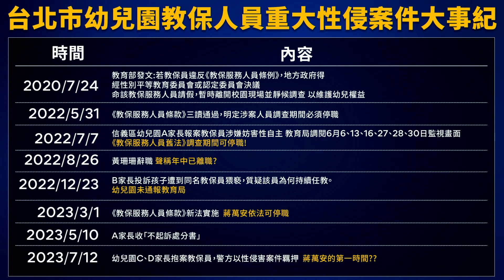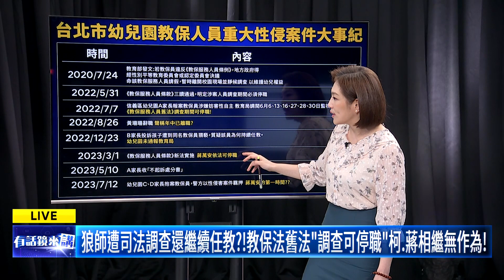幼兒園狼師案 火燒柯.蔣.珊.芯許淑華沉痛 「欠家長一個道歉」｜尚毅夫 吳靜怡 許淑華 ｜吳安琪｜【有話鏡來講】20240716